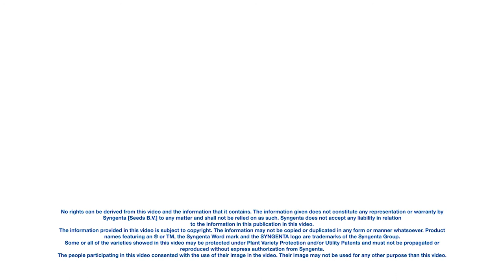Cabbage Storage Trial Results Showcase Promise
Storage durability is important in cabbage production, for processing cabbage and fresh market cabbage. Learn more about how Syngenta's varieties maintain desirable characteristics, even after storage.